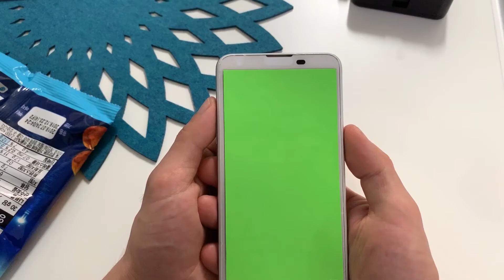아이폰 단편영화 [오후 3시의 벨소리] 크로마키 촬영 영상 모음 iPhone short film [The 3pm Bell sound] chromakey filming footage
새로 오신 분들과 구독자 분들 안녕하세요.

이번 영상은 얼마전 업로드했었던 단편영화  [오후 3시의 벨소리] 에서 크로마키 촬영과 분할 촬영을 해서 합성했던 영상들의 완성 과정을 공개합니다~

재미있게 보시고 궁금하신 부분은 댓글로 남겨 주시기 바랍니다.

This video released in the short film [The 3 pm Bell sound], which was uploaded not long ago, to show the completion of the composite video, which was filmed in chromakey and divided parts.